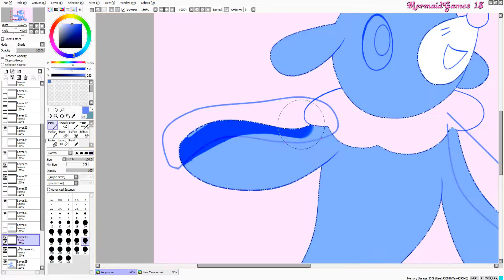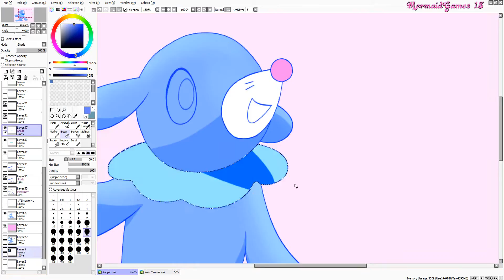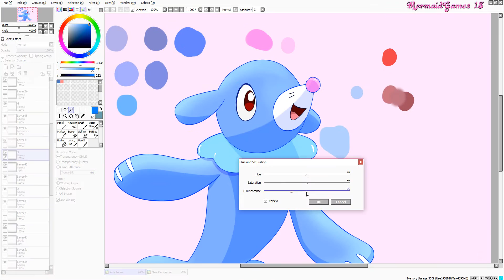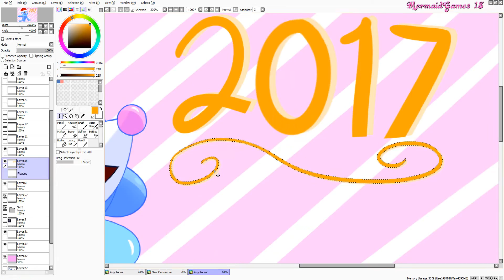SpeedPaint | Especial ¡Navidad y Año Nuevo!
¡Feliz Navidad! (atrasada) y ¡Próspero Año Nuevo! :3

Por fin puedo dibujar :D, ya seguiré el comic de Undertale pero no se cuando lo suba pero ya seguiré con el comic y voy a compensar los 18, ayúdenme con que podría subir ;D

Canción: (No se cuales son ;u;)